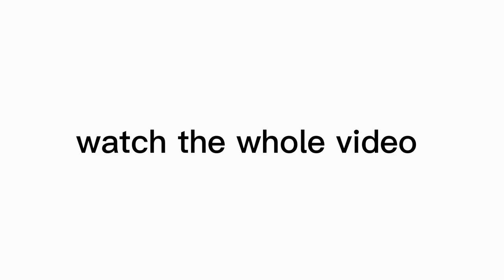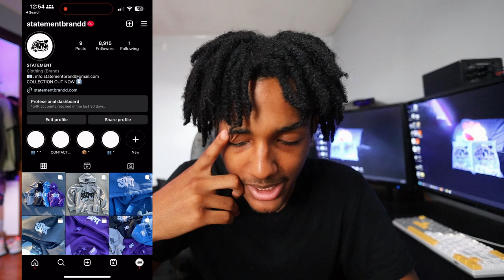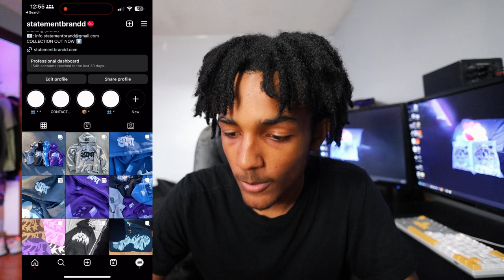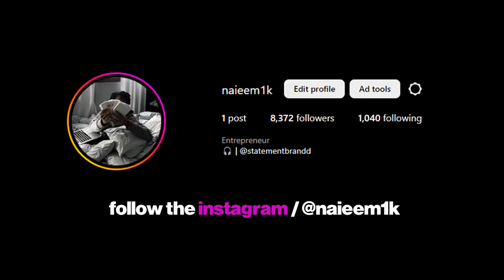The Mistakes YOU NEED TO AVOID When Owning A Clothing Brand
tees - medium
hoodies - medium

SOCIALS